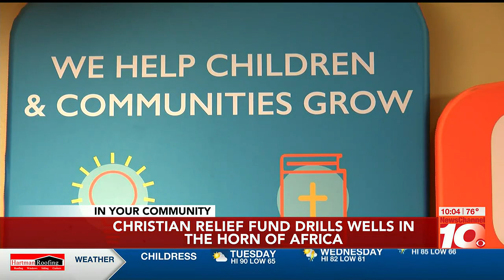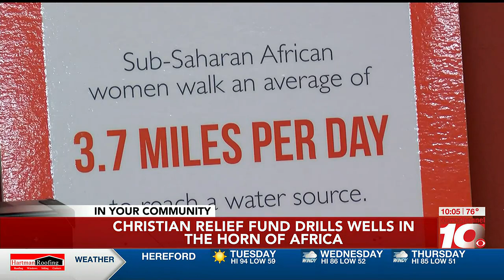VIDEO: Christian Relief Fund drilling water wells for families in the Horn of Africa